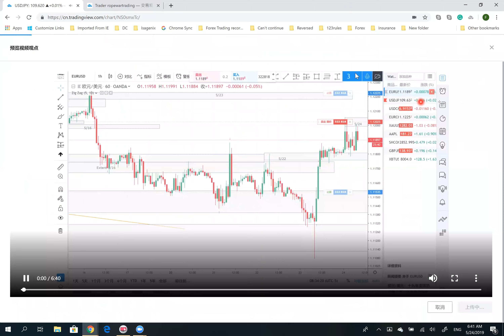2019年5月24日市场分析，欧美已挂单，美日没计划，为了对支持我的朋友负责，我只和大家分享我自己实盘交易的交易计划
我的交易计划成功%不很高，请看具体原因和我的挂单